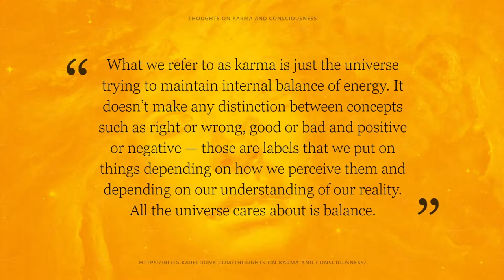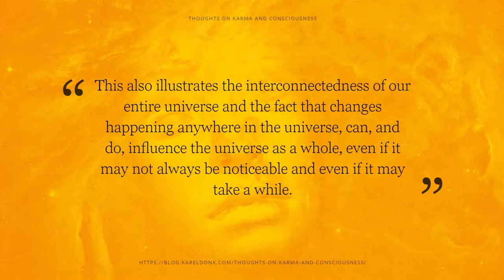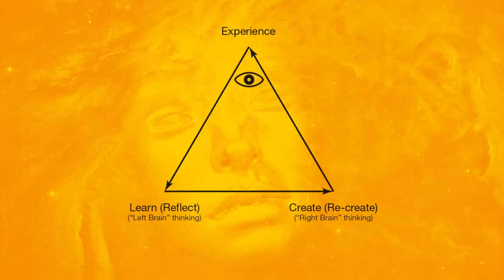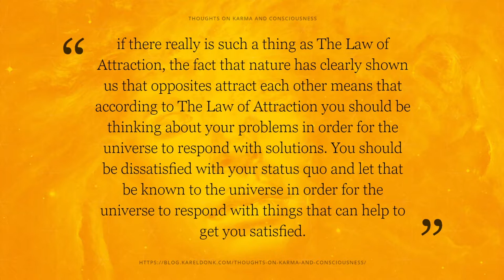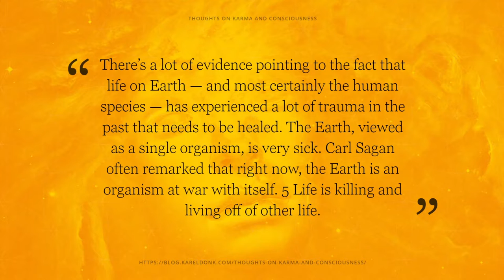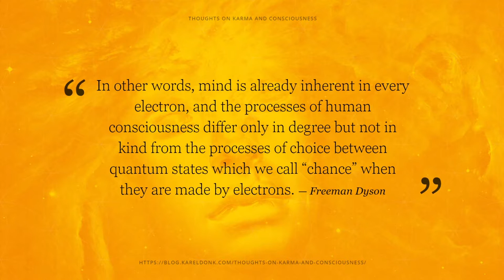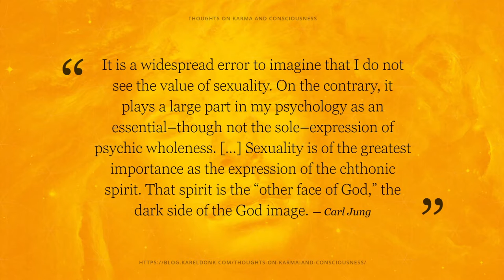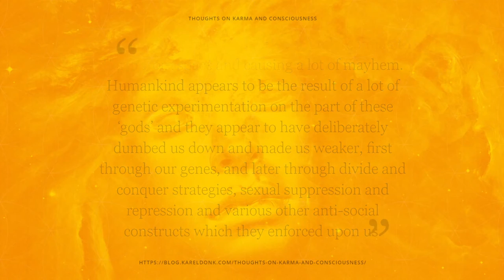Thoughts On Karma And Consciousness